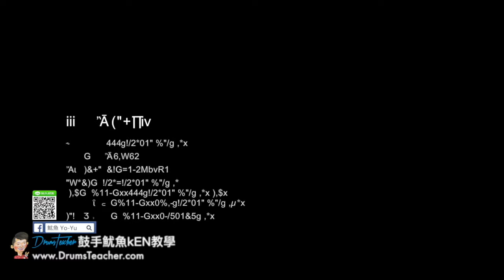【爵士鼓手魷魚kEN®】🥁🎼DrumsTeacher.com™🎶表演(2018-05🎵白小白-最後我們沒在一起 by 主唱 怪頭；Joe Bar Cafe-大飛魚樂團 )